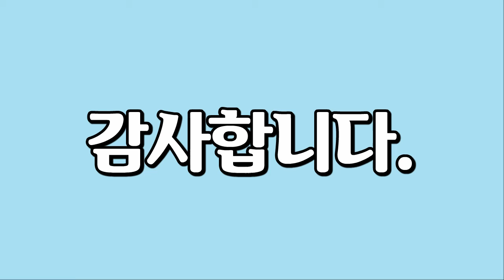미국 도시, 자연모습, U.S.A. City, Nature, Aerial View.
59개 영상 Mikhail Nilov, Pexels